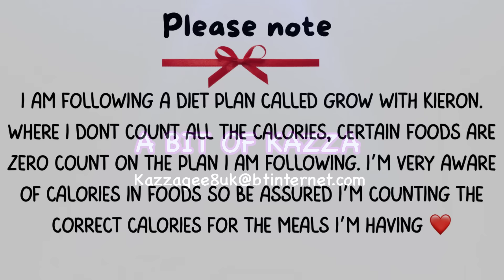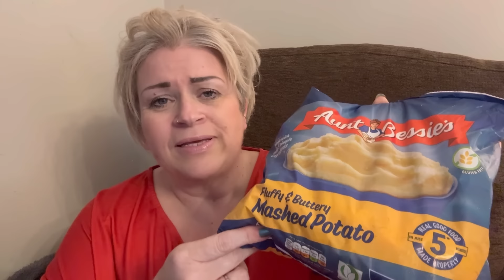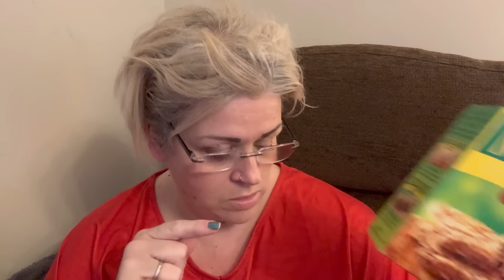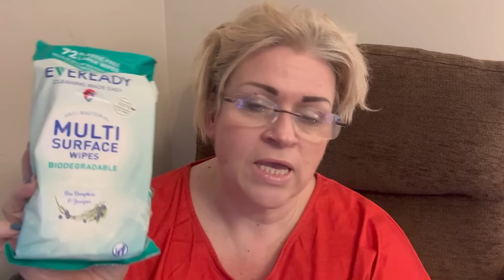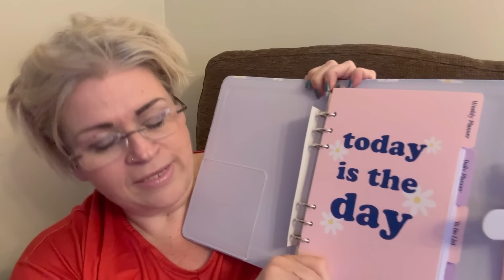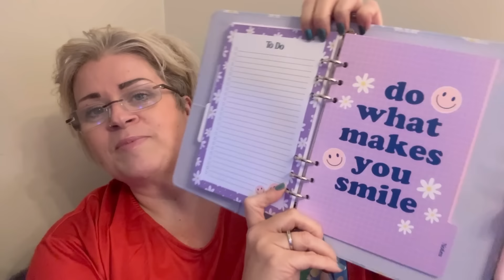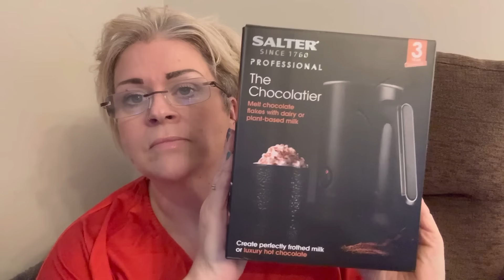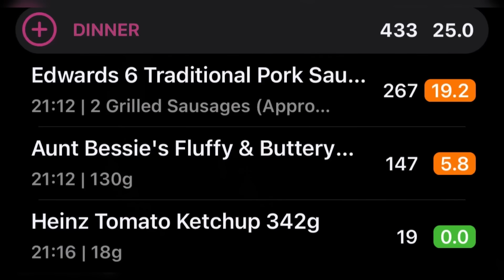A Day in My Life 21.10.24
Get a cuppa it’s a long one……

Losing weight following the GROW plan.

Time for Dexter to start his journey into getting some straight legs 🦵 ❤️🙌